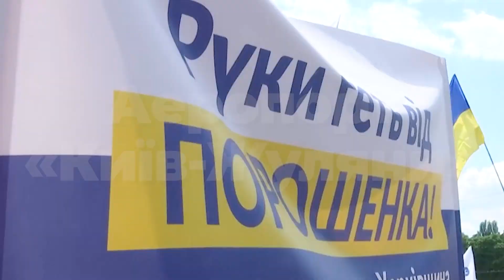В складні часи Україні потрібен Порох